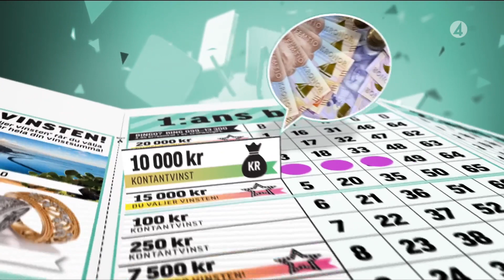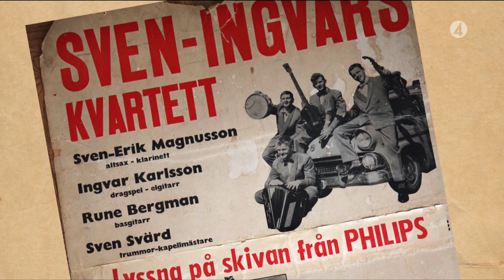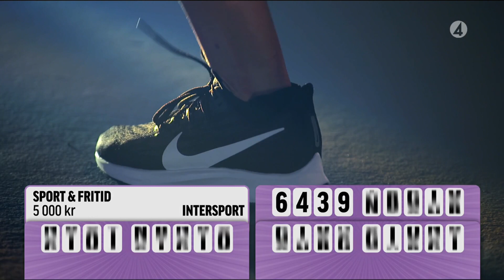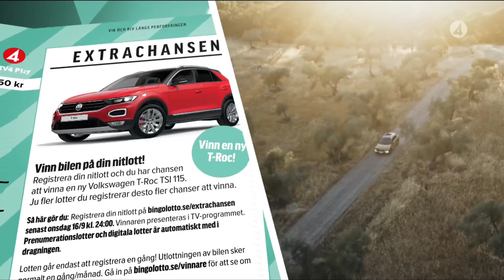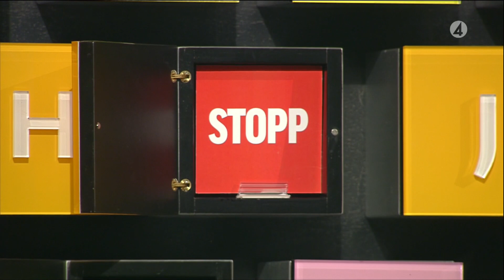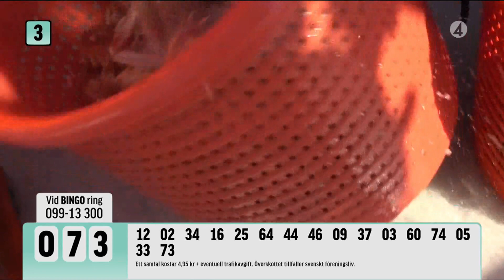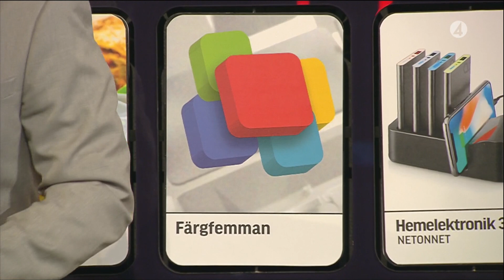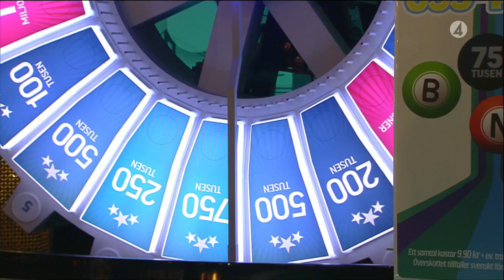BingoLotto, 23 augusti 2020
Programledare är Lotta Engberg och Stefan Odelberg.